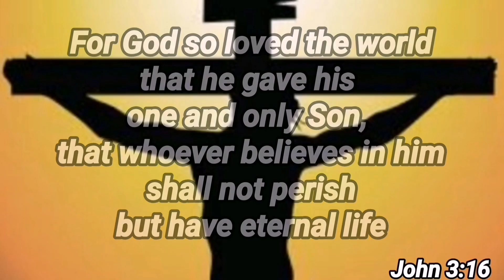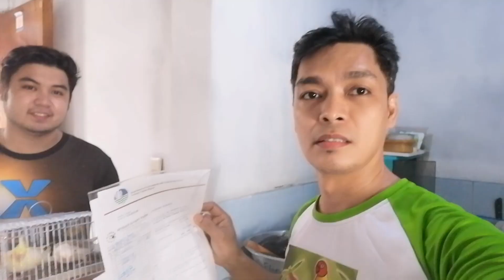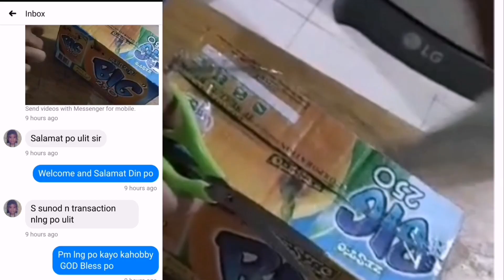DELIBIRDY SERVICE WITH COMPLETE PAPERS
Mag umpisa ng Tama sa Hobby ng Pag-iibon
Kumuha ng ibon sa mga Legal Source at ipa register ang inyong mga Alaga sa DENR
Ang Responsableng KaHobby
may CWR- Certificate of Wild Life  Registration or Farm Permit
at updated ang Quarterly Breeding Report

Ang pagkuha ng CWR ay 100 pesos lang sa 50 birds and below, Life Time na
 kailangan molang ng Resibo kung cities Listed ang Ibon alaga mo
pwede naman ang Deed of Donation sa mga Non CIties na uri ng ibon

Ang LTP - Local Transport Permit naman ay 130 pesos lang kada application
kailangan molang dalin ang ibon at legal documents sa DENR na nakaka sakop sa Source ng ibon at babalikan mo kapag approve na ang LTP mo

ang Quarterly Breeding Report naman ay walang bayad kailangan mo lang mag update ng breeding mo, progeny, Death, Additional Stock at Disposal

Ang Pag aalaga ng exotic na mga ibon ay nasasakop ng Batas Republic Act 9147
o Wild LIfe Protection Act

Maging Tunay na KaHobby Paregister na Kahobby

para sa iba pang katanungan, comment mo lang sa video na ito
or follow me on Face @HobbyniDaddy

God Bless and Enjoy the Hobby!